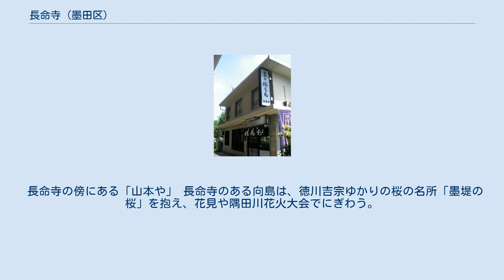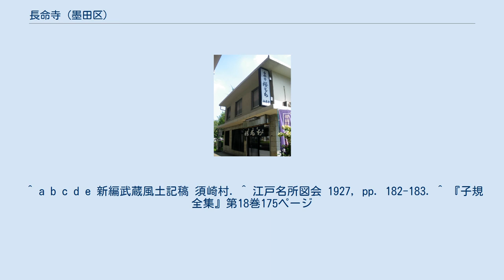長命寺 (墨田区)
長命寺（ちょうめいじ）は、東京都墨田区にある天台宗の寺院。
山号は宝寿山。
院号は遍照院。
隅田川七福神のうち弁財天を安置している。
「長命寺桜もち」で知られる。
 この寺の創建年代等については不詳であるが、平安時代円仁の開山により創建されたとも、慶長年間（1596年 – 1615年）に創建されたともいう。
もとは宝樹山常泉寺と号していたが、江戸幕府3代将軍徳川家光の命により現名に改められたという。
それは、家光の放鷹の途中で、軽い病気（微恙）になってここで休憩したので、僧孝海が加持のうえ境内の般若水で薬をすすめると、効験あって治癒した。
家光は喜んでその井戸水を長命水と名付けて家康の画像を付して毎年供養料を給したという。
 1888年（明治21年）の夏、境内にあった桜もち屋月香楼の二階に、正岡子規が仮寓していたことがある。
子規は三か月あまり滞在して、『七草集』を書いたが、その「蕣（あさがお）の巻」に含まれる子規唯一の能作品に登場するシテの女のモデルが、月香楼の一人娘山本陸（やまもとろく）である。
陸は当時15,6歳で、子規の思慕の対象として噂の種となった。
 長命寺の傍にある「山本や」 長命寺のある向島は、徳川吉宗ゆかりの桜の名所「墨堤の桜」を抱え、花見や隅田川花火大会でにぎわう。
関東風の桜もち発祥の地とされる「長命寺桜もち」や、言問橋の名称の由来となったとの説もある「言問団子」が並ぶ。
 ^ a b c d e 新編武蔵風土記稿 須崎村. ^ 江戸名所図会 1927, pp. 182-183. ^ 『子規全集』第18巻175ページ